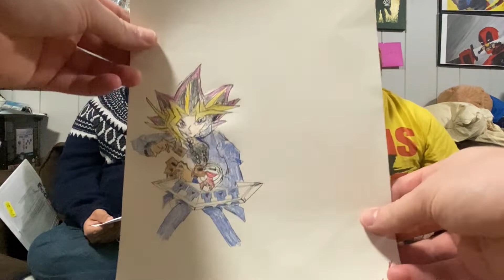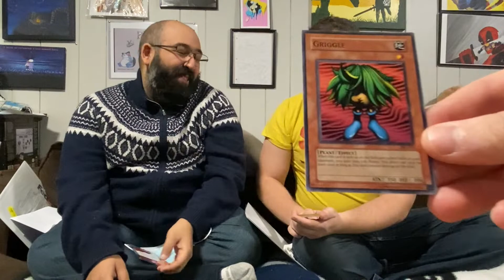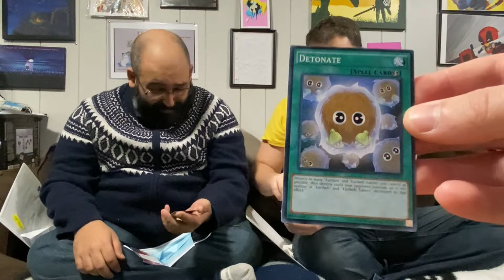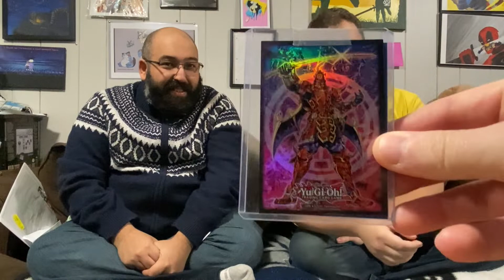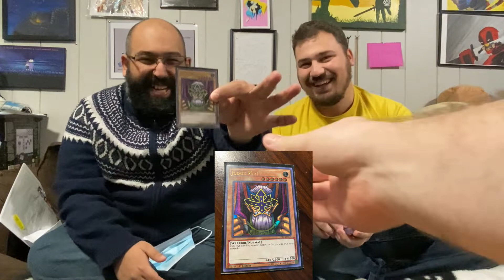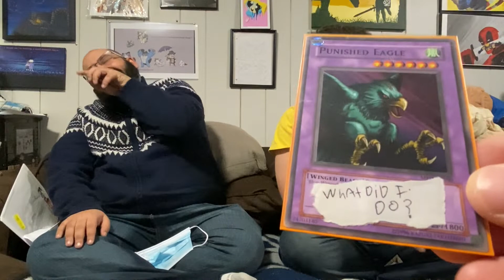Best Spuds Receive Some Surprise Mail!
WHOA! We actually got some fan mail! And its YU-GI-OH : Duelists of the Roses related! What could possibly be better than that! Thanks Mike!